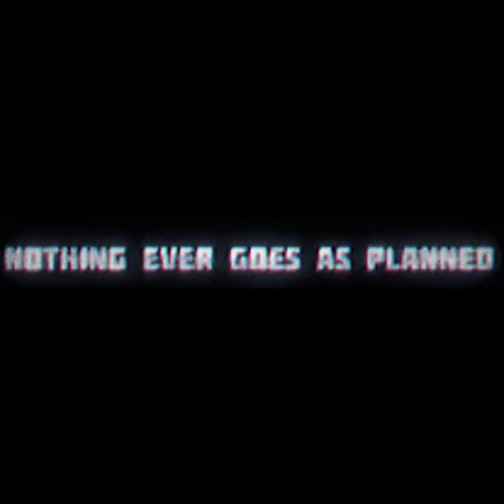Metro man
This toke me soooo long so pls support